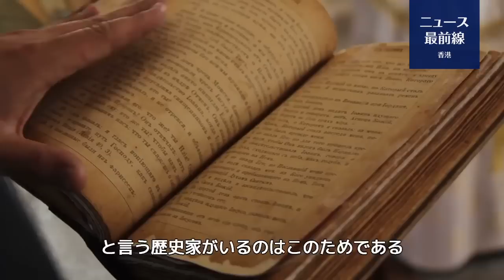【冗談じゃない】ロシアの予備役動員中、プーチンは核兵器による「先制攻撃」を排除しないと主張している。2,000発以上の原爆を保有し、切迫した状況にあるこの国が、追い詰められて無謀なことをするのか。